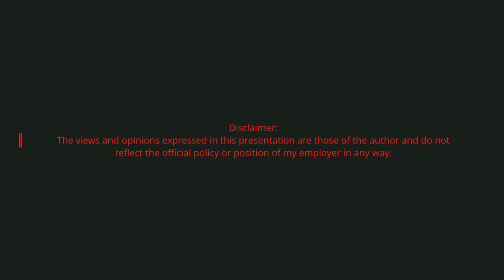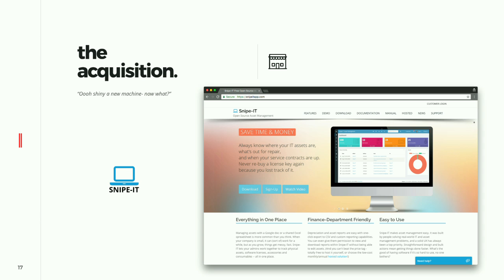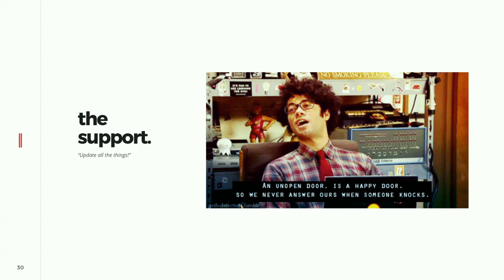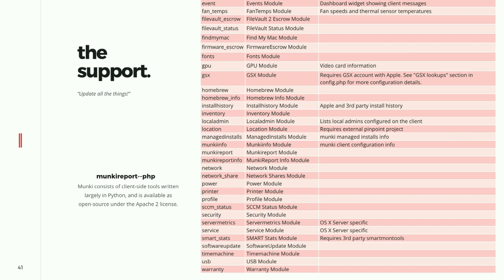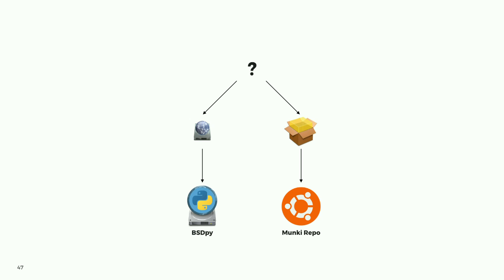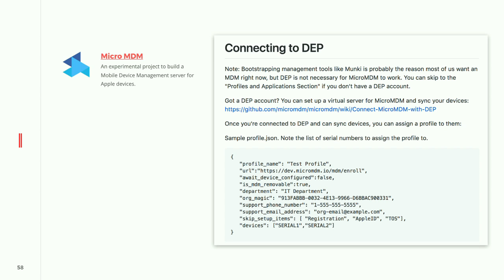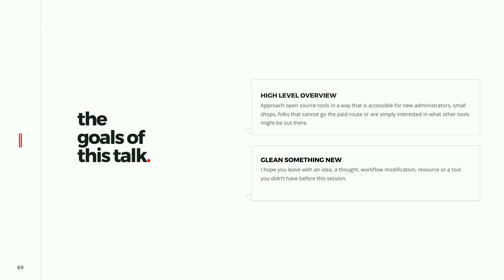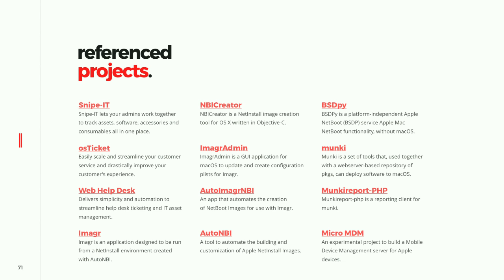LinuxFest Northwest 2017: Managing macOS, without macOS (almost)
The primary take away from this session will be a high level view of open source tools you can use to administer macOS on a small to medium size scale fleet. It will include real world examples, tools and tips for getting started managing a fleet of macOS devices setup and running. Allowing for self service of applications and settings to macOS devices without giving users' administration power. Ensuring devices are getting updated, as well as reporting features for planning and proactive adminstration.